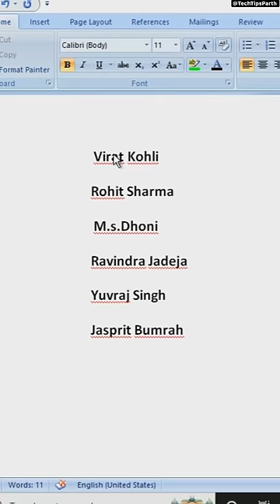Secret Ms Word Trick